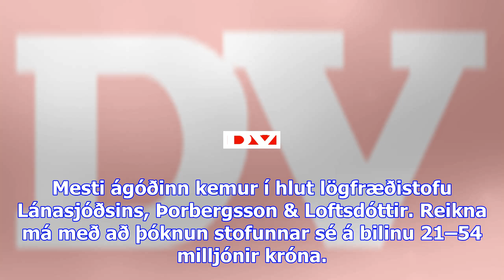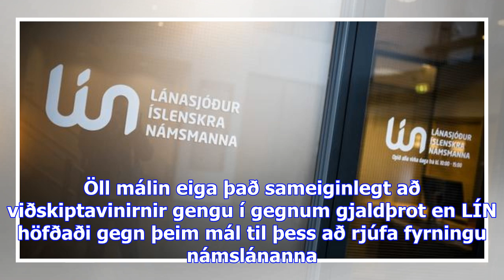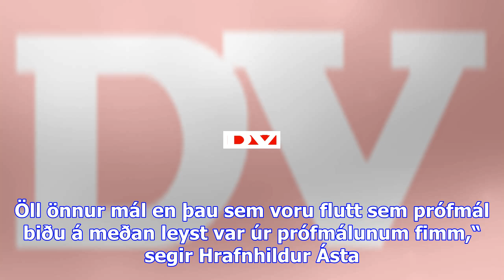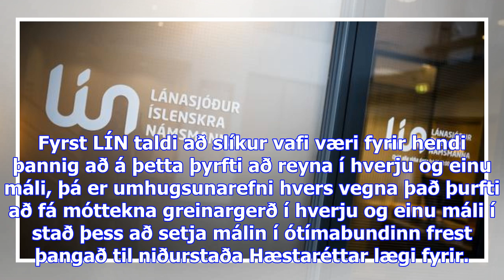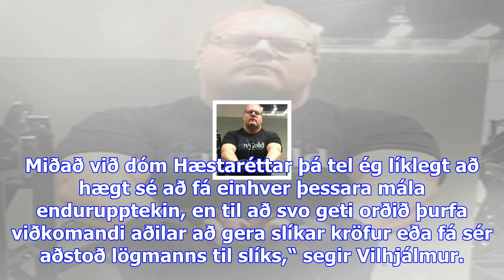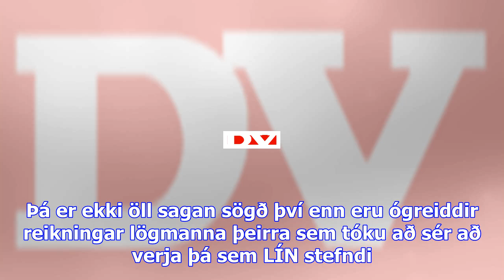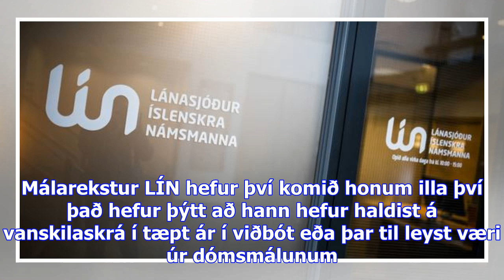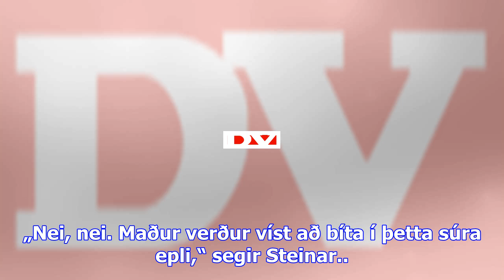Lögmaður lín hlær alla leið í bankann - dv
Lánasjóður íslenskra námsmanna hefur undanfarið höfðað 137 dómsmál gegn viðskiptavinum sjóðsins. Við...